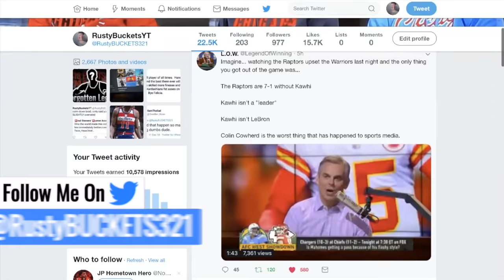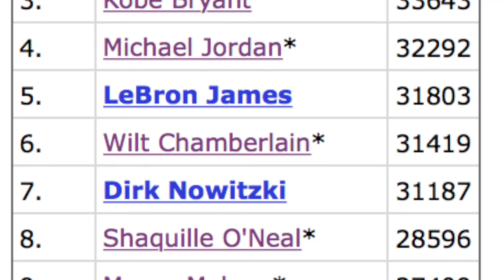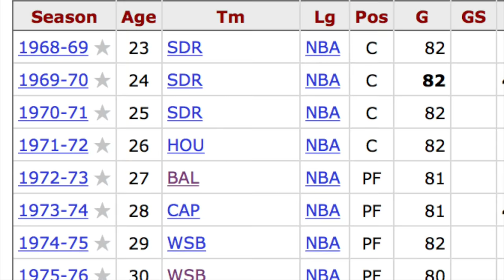The Most UNDERRATED NBA LEGEND OF ALL TIME!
its crazy how little you ever hear this dudes name.

Music Credits